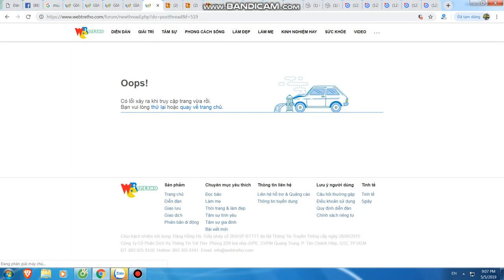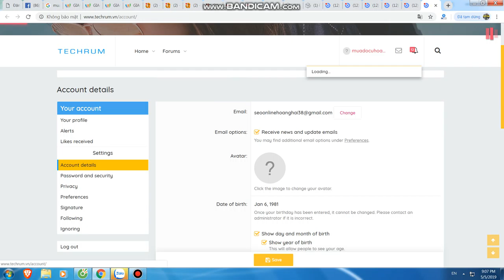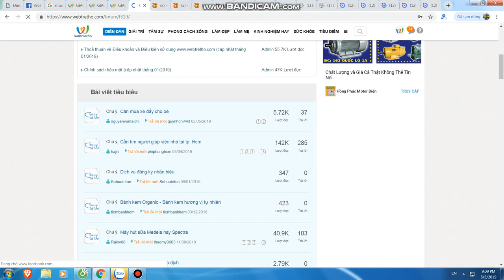Mua thanh lý máy in tại hà nội | Bán máy in cũ tại hà nội | 0906216488